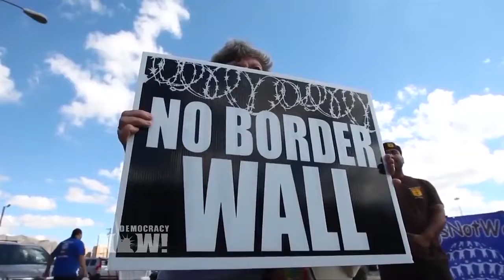POTUS built Walls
Top U S  & World Headlines — September 28, 2018